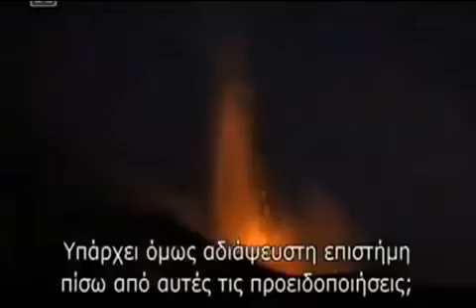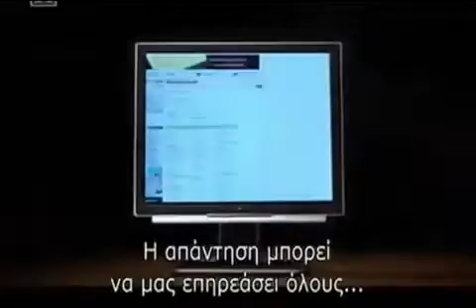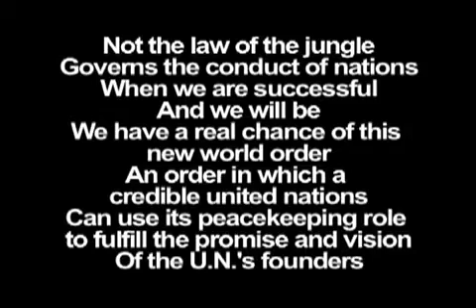Simboluri Masonice Ascunse In Documentarul Despre Anul 2012.flv